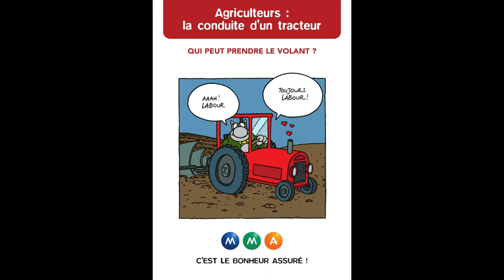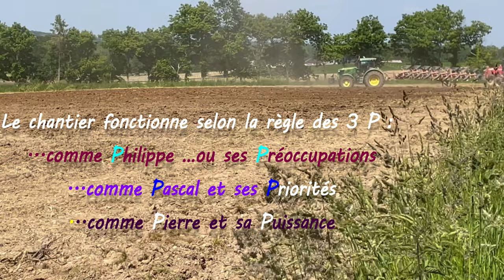La VALSE des Laboureurs mai 2023 ...au Pays de La Bourrée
J'ai surpris un chantier de labour ce 27 mai 2023 et la p'tite vidéo vous rapporte le visuel de cette opération...